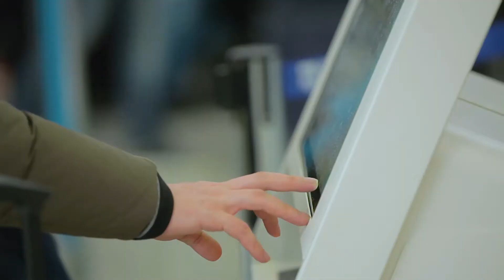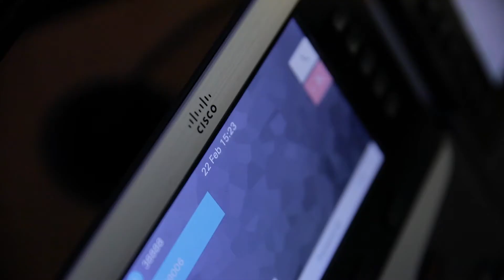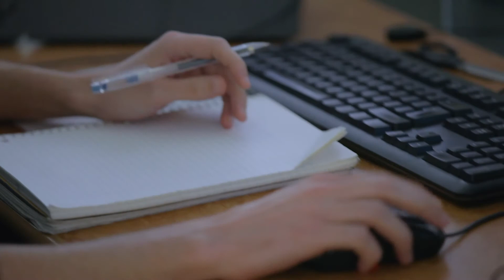Modernizing Athens International Airport's IT infrastructure to improve travellers experience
Intracom Telecom has contributed towards the modernization of the telecoms infrastructure in one of the busiest airports in Europe. The combined offering of Intracom Telecom services and Cisco products enables Athens International Airport to sustain growth, improve competitiveness and support mission critical applications.